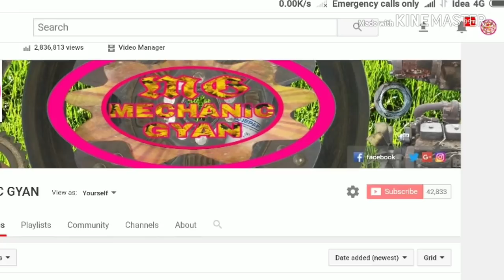KOMATSU ENGINE PUMP FITTING EXCAVETOR PC-200 ENGINE OR PUMP TIMMING KAISE SET KARE, Mechanic Gyan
Mechanic Gyan,
Hello Dosto Aaj Ek Video K Madhayam se hum dikhane ja rahe hai ki Excavator pc-200 komatsu engine ka pump fitting kaise karte hai or engine & pump ka Timming kaise milate hai hindi me,

अधिक जानकारी के लिए आप हमारे ब्लॉग वेबसाइट को विजिट कर सकते हैं हमने ब्लॉग वेबसाइट पर टोटल हिंदी में पोस्ट लिखा है स्टेप बाय स्टेप, BLOGGER URL

Thanks & Regards
Mechanic Gyaan
 Ravi Kharkhate